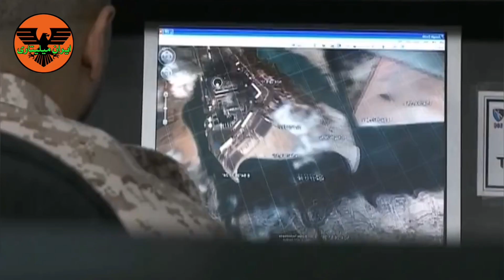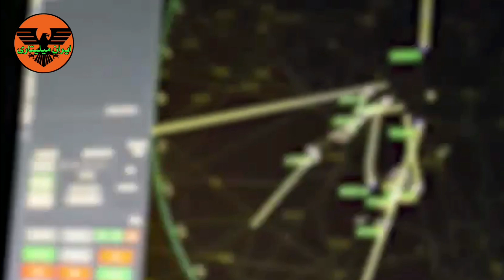جوجه موشک های قاتل ایرانی !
در این ویدئو قابلیت ها و توانایی های موشک فتح رو بررسی میکنیم، یکی از موشکهای رونمایی شده در رزمایش های اخیر موشک تخته که شباهت زیادی به موشک فاتح ۱۱۰ داره که داریم با لکه‌های که امکان هدایت اون رو فعال میکنه موشکهای ساعت قابلیت استفاده برای حملات ضد موشکی را دارد این موشک با اندازه کوچک خودشون قابلیت حمل راحتی دارن توپ های مختلف این موشک در داخل تیوپ های مستطیلی و هم تیوپ های دایره مشاهده شده مستطیلی اینه که امکان محافظت از موشک رو از موارد طبیعی مثل گرد و خاک و موارد دیگر ایجاد می‌کند و باعث افزایش طول عمر موشک میشن و هم اینکه قابلیت حمل موشک ها تو تیوب هاس مستطیلی راحت تره، این موشک ها در ابتدا به نیروی دریایی تحویل داده شدن و بعدها هم به نیروی زمینی ارتش تحویل داده شدن، همچنین این موشک قابلیت شلیک زمین به زمین رو هم داره و تو رزمایش های مختلف نظامی عملکرد خوبی رو از خودش به جا گذاشته،

ممنونم که ویدیو رو تا انتها تماشا کردید لطفا ویدئو رو لایک کنید و حتما یادتون نره که کانال ما رو سابسکرایب کنید.

ایران میلیتاری